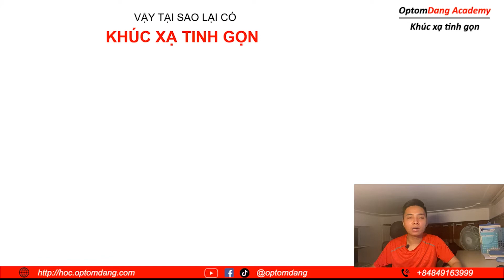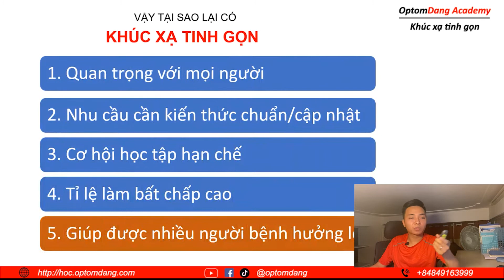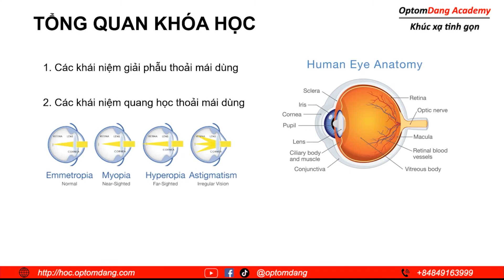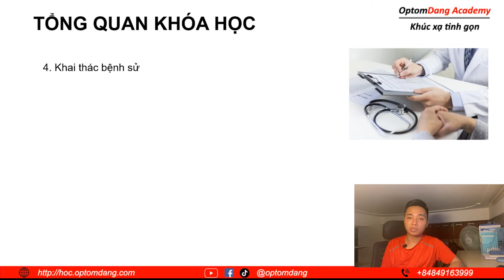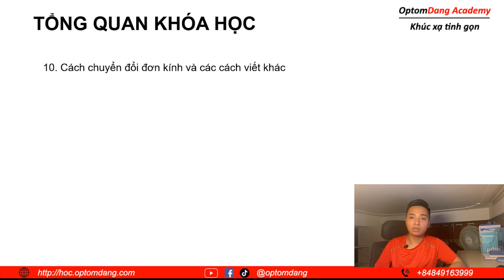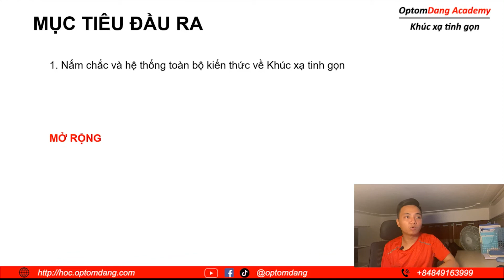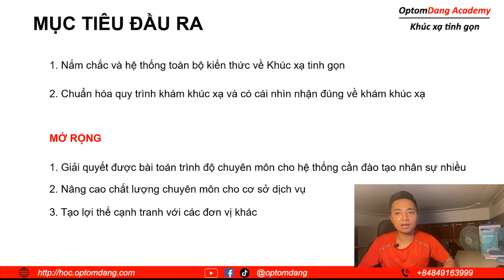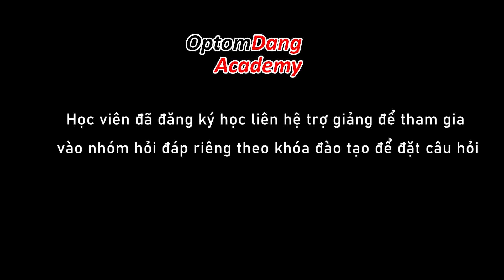[QUAN TRỌNG] BÀI 1: GIỚI THIỆU VÀ TỔNG QUAN KHÓA HỌC | Khúc xạ tinh gọn | OptomDang Academy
Khóa học Khúc xạ tinh gọn là tinh hoa của kinh nghiệm nhiều năm làm việc trong lĩnh vực Khúc xạ nhãn khoa của OptomDang được truyền tải đầy đủ. Các nội dung đang được chia sẻ miễn phí tại kênh Youtube OptomDang Academy với mong muốn đem tri thức tới nhiều người nhất có thể tới tận các tuyến cơ sở, lúc đó sẽ giúp được rất nhiều bệnh nhân tại các tuyến dưới.
👉 Các anh chị làm lĩnh vực khúc xạ tham gia cộng đồng cùng trao đổi kiến thức, kinh nghiệm nhé!

Bài 1: Giới thiệu tổng quan khóa học
- Mục tiêu khóa học
- Quan điểm dạy và học
- Nội dung và lộ trình khóa học

👉 Hãy comment để lại email để nhận tài liệu khi có bài học mới và các bài giảng nhãn khoa
📢 OptomDang Academy Official là trang chia sẻ thông tin, kiến thức về Ngành Nhãn khoa & Khúc xạ nhãn khoa, Đào tạo phát triển phòng khám, Chuỗi phòng khám, Hệ thống kính mắt
📙 Đối tượng phù hợp: Sinh viên Khúc xạ nhãn khoa, Học viên Nhãn khoa cơ bản, Học viên Nhãn khoa CK, Doanh nghiệp, chủ doanh nghiệp liên quan tới ngành Mắt, Kính mắt
🎬 Kênh kiến thức Nhãn khoa đời sống dành cho TẤT CẢ MỌI NGƯỜI
OptomDang Academy Official
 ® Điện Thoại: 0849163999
© Bản quyền thuộc về Optom Dang
© Copyright by Optom Dang ☞ Do not Reup"